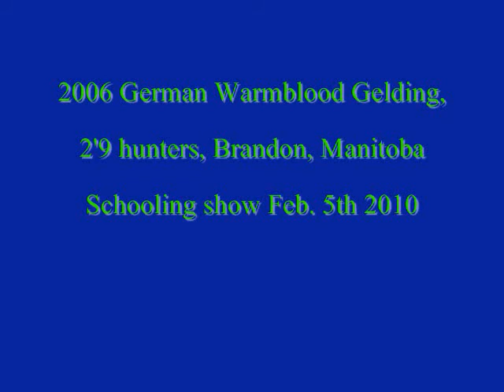SOLD Donario, 2'9 hunters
This is Donario (Ebony in the barn).  He is a five year old German Warmblood gelding imported from Germany in May 2009.  He is a very easy going little guy, very nice in the barns and would make someone a nice low hunter.  He is 16hh.